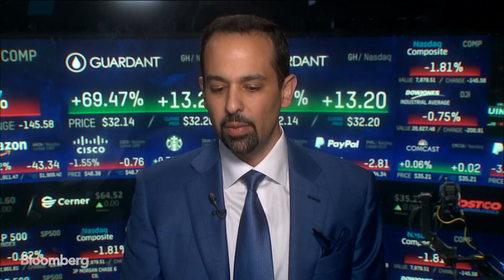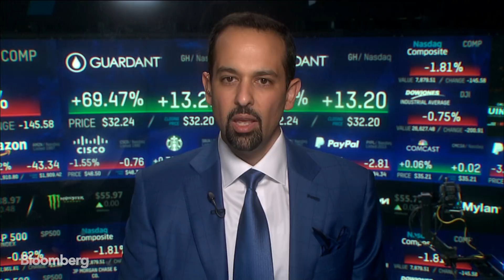Guardant to Fundamentally Change Mortality Curves in Cancer, CEO Says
Oct.05 -- Guardant Health Inc., a cancer-detection firm backed by SoftBank Group Corp., raised $237.5 million in its U.S. initial public offering. Bloomberg's Alex Barinka talks with Helmy Eltoukhy, chief executive officer and co-founder of Guardant, about the company's business model and growth opportunities.